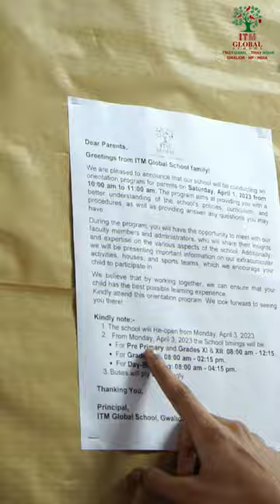ITM Global School: A Place Where Students Thrive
ITM Global School is a place where students thrive. Our students are encouraged to explore their passions, learn from their mistakes, and grow as individuals. We offer a wide range of extracurricular activities, including sports, clubs, and arts programs. Our students are also given the opportunity to participate in international exchange programs, which helps them to develop a global perspective.

In this reel, we showcase some of the many activities that our students are involved in. We hope that this reel will give you a glimpse of the vibrant and exciting learning environment that we offer.